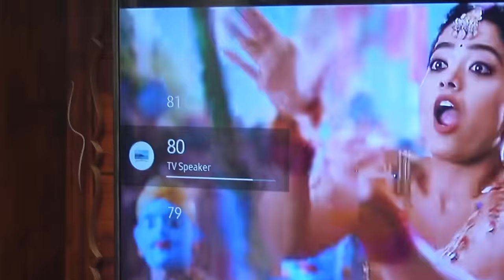24 Hours TORTURING SATHEESH 😞(PRANK)